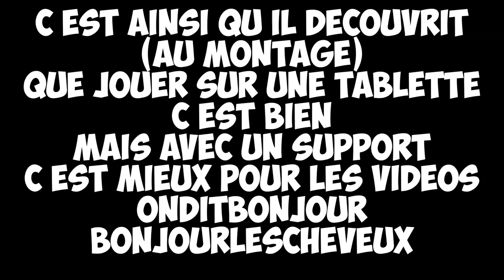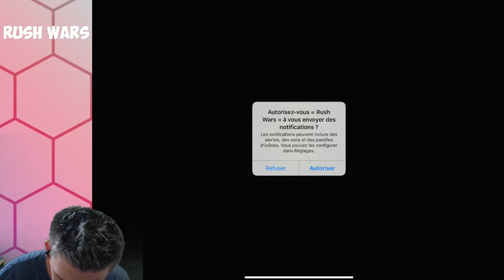ON DÉCOUVRE RUSH WARS POUR LA PREMIÈRE FOIS